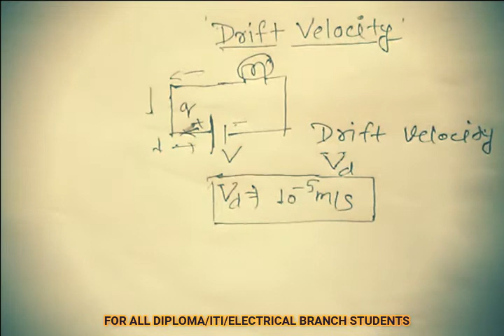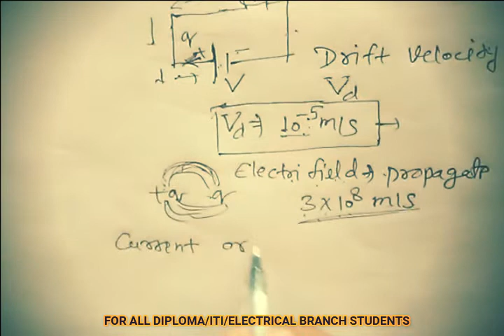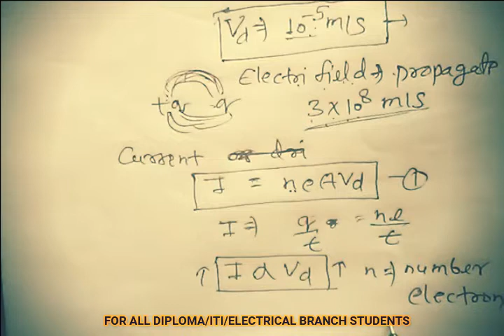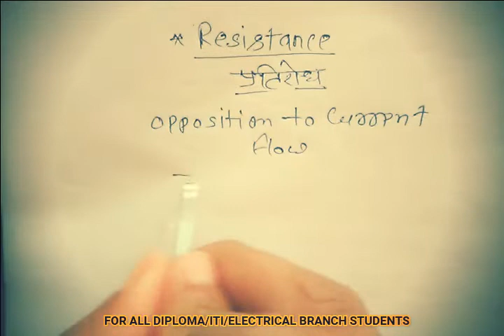Basic Electrical Engineering concepts 2